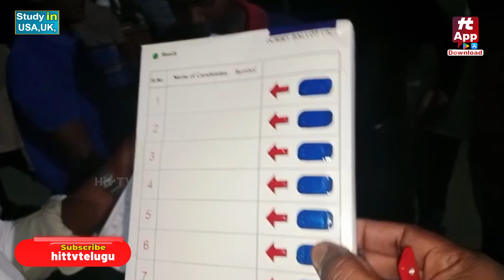ఇది వైసీపీ బాగోతం..! || Chandragiri MLA Chevireddy Bhaskar Reddy Comments about YCP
Watch : ఇది వైసీపీ బాగోతం..!  || Chandragiri MLA Chevireddy Bhaskar Reddy Comments about YCP @HittvNewstelugu